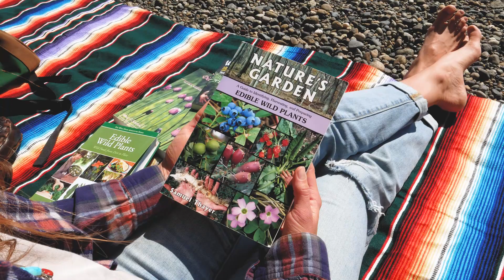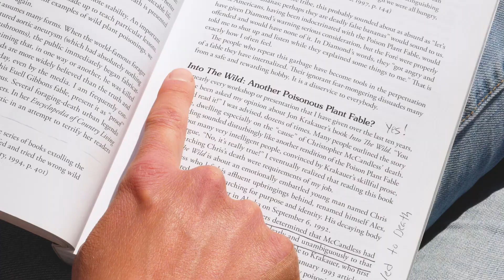Wild Edibles With Sergei Boutenko: Wild Sweet Pea–Lathyrus latifolius + Search Image & Meristems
Sergei Boutenko breaks down how to safely identify and forage for Wild Sweet Pea–Lathyrus latifolius. Additionally Boutenko discusses plant anatomy, meristems, and the importance of sharpening your search image.